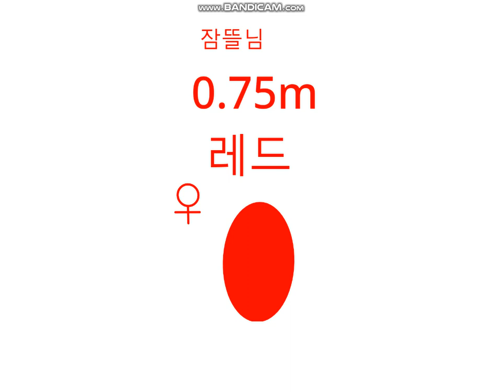모미니카 키 비교 1탄 (유튜버 이름이 나옵니다.)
제 채널에 참여해주신 분들:
잠뜰님,
경또님,
예순님,
엔단님,
쵸쵸우님,
에이미님,
새토리님,
이춘향님,
요루루님,
단미호님,
도로시 게임즈님,
퀸톨님,
쪼꼬님,
플레르님,
하나나님,
라온님,
삼시보님,
꾸몽님,
이현둥님,
쁘허님,
견자희님,
꽃핀님,
강지님,
지라라님.
정말 정말 감사합니다.
악플단 즉시 신고합니다.